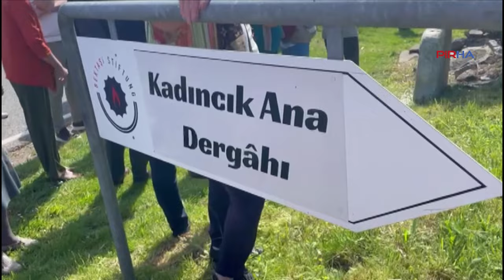Almanya’da 16. Hıdırellez etkinliği düzenlendi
PİRHA - Alevi Bektaşi Kültür Enstitüsü, 16. Uluslararası Hıdırellez Etkinliği düzenledi. Yapılan kutlamada, Hıdırellez geleneğine dair aktarımlar yapılırken, nefesler de seslendirildi.